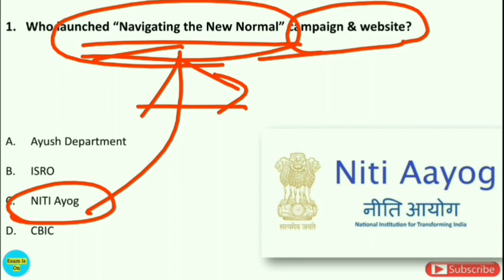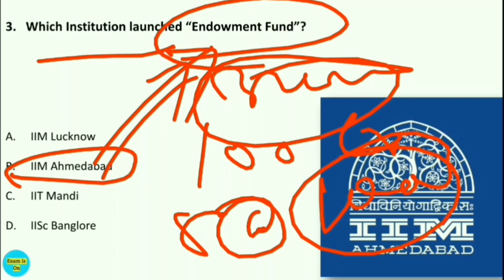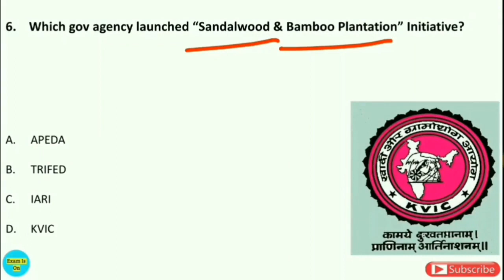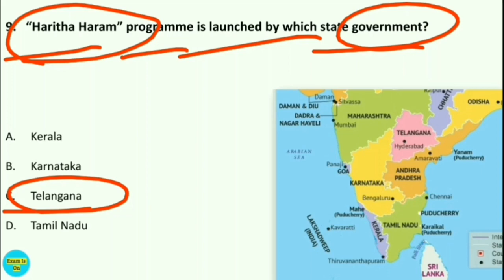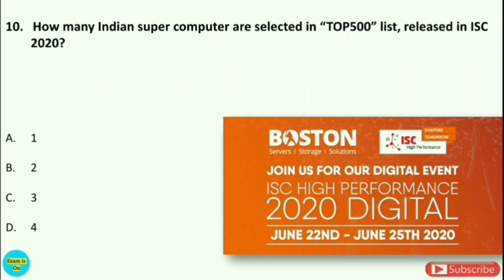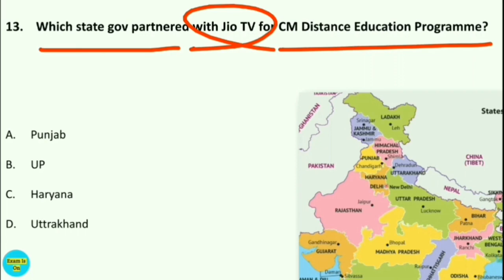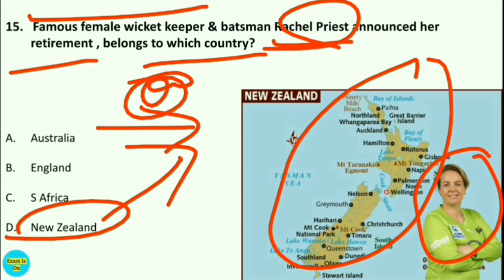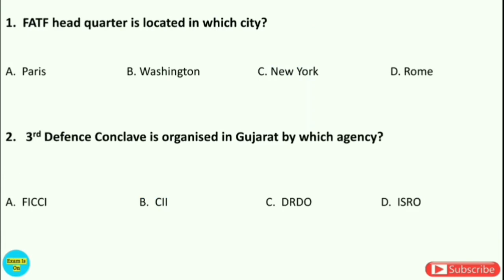Daily Current Affairs | 27 June 2020 | Current Affairs in Hindi | With 360°...